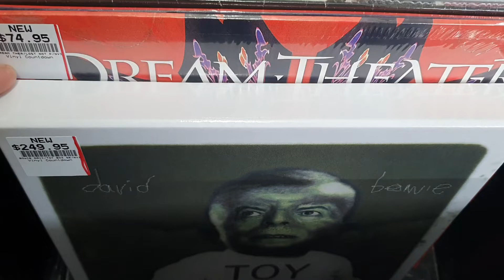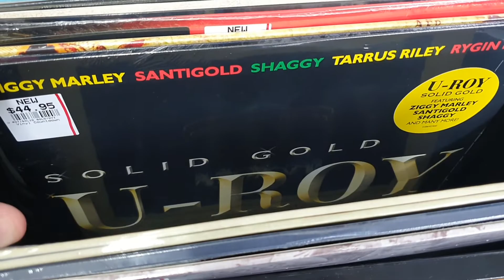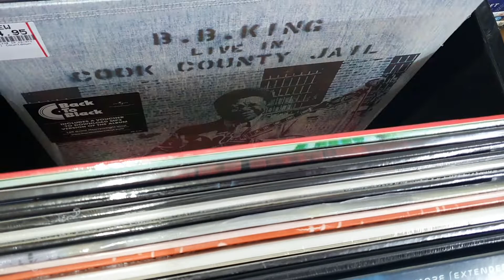New LP Recent Arrivals